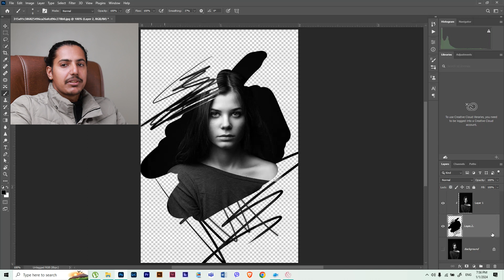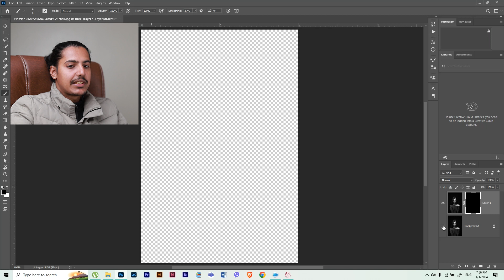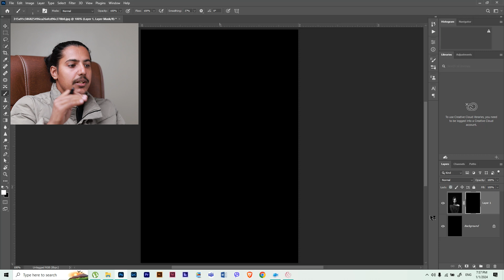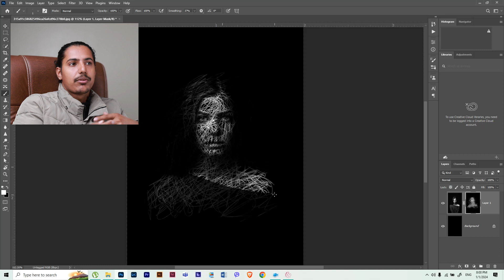THREAD PORTRAIT | PHOTOSHOP | SUSHANT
Professional Photoshop Tutorial in Nepali with Sushant Adhikari